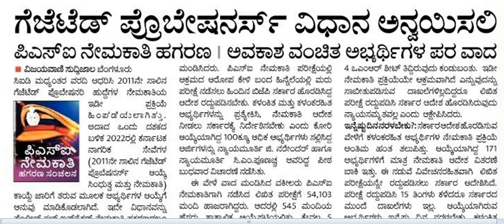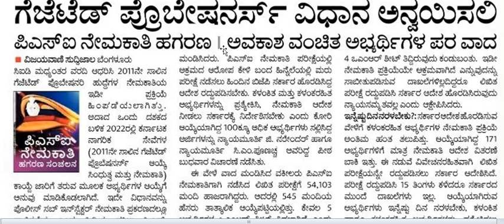SI 545 ನೇಮಕಾತಿ ಗೆಜೆಟೆಡ್ ಪ್ರೊಬೆಷನರ್ಸ್ ವಿಧಾನ ಅನ್ವಯಿಸಲಿ || Classic Job Junction